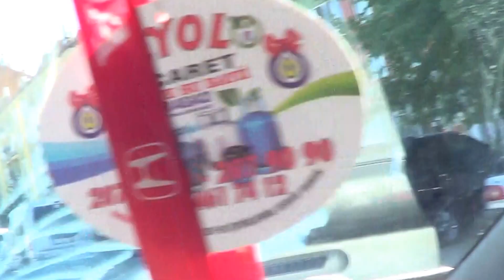memlekete veda zamanı Konya Seydişehir 2 TEMMUZ 2016